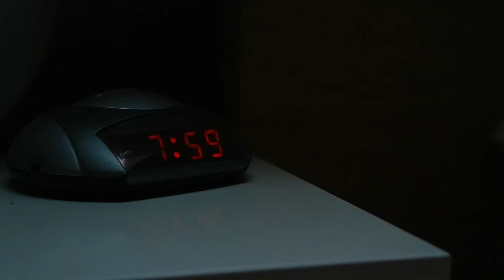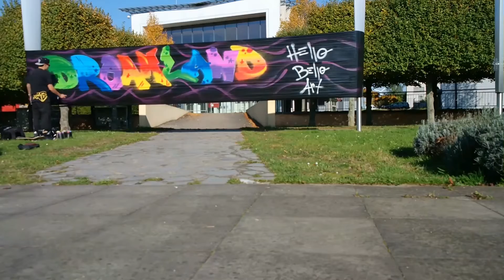Dreamland - Hello Bello Art (HD)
Hello Bello Art presents Dreamland
hellobelloart.de

Place: Expo, Hanover, Germany
filmed with a GoPro 3 Black Edition & Samsung NX 300
filmed by Hello Bello Art Crew - Timo Requardt & Mc Bello
edit by Hello Bello Art
music by TV Girl - Birds Don`t Sing